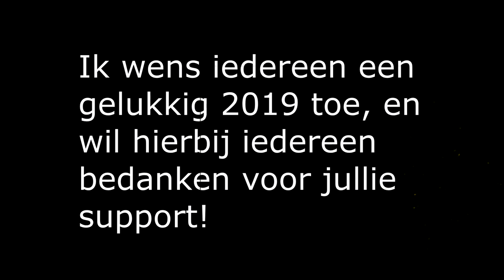📌 Het einde (van het jaar) - Happy 2019 🍷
Hallo iedereen,
Mijn naam is Kian, en in deze vlog wens ik iedereen een Happy 2019 toe.

📌Let op. Ben je minderjarig? Vraag dan eerst toestemming aan je ouders, en zoals altijd. Zorg voor voldoende veiligheidsmaatregelen als je dingen die ik in deze video doe na gaat doen!